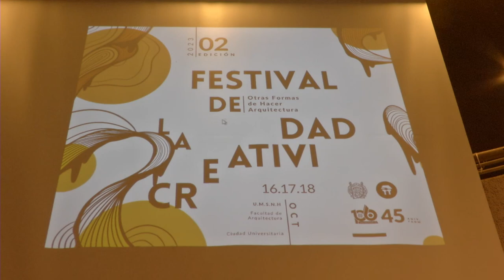" Segundo Festival de la Creatividad" UMSNH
El día de hoy dió inicio el " Segundo Festival de la Creatividad", evento que durante 3 días reunirá a diversos especialistas de la arquitectura para intercambiar sus experiencias creativas con alumnos y maestros, el fin, retroalimentarse mutuamente.